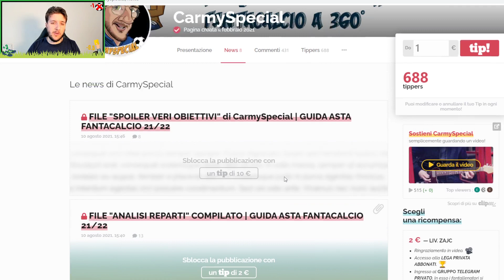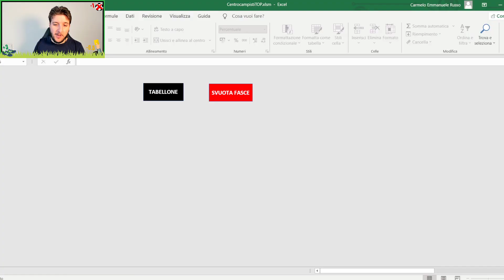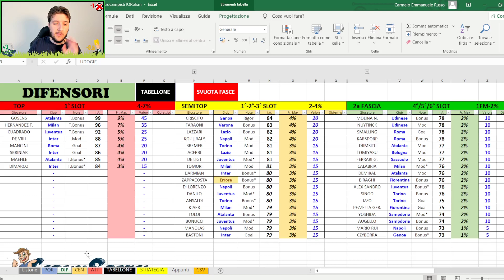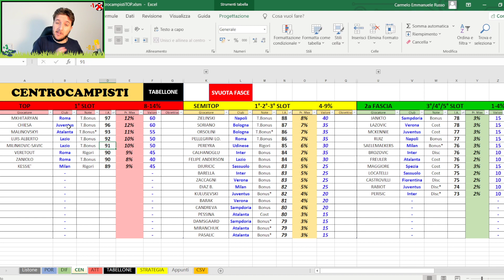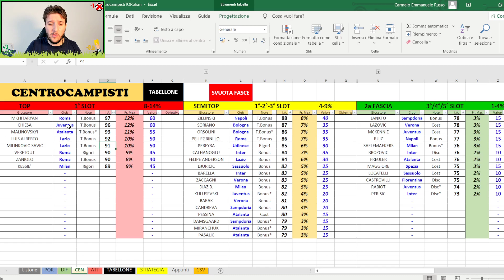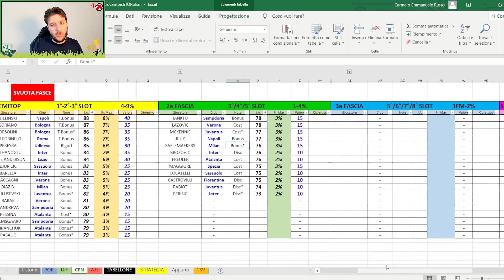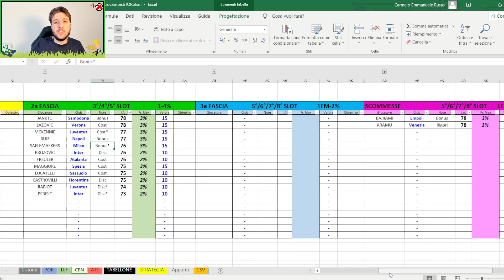TOP CENTROCAMPISTI | CONSIGLI ASTA FANTACALCIO 2021/22